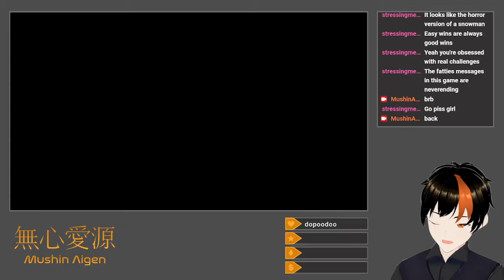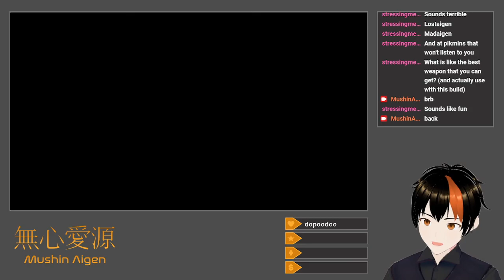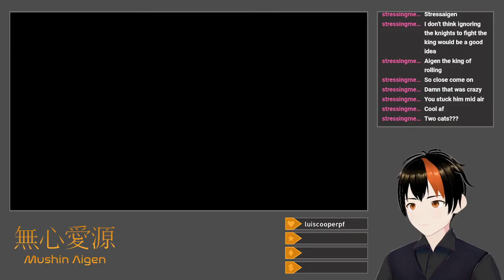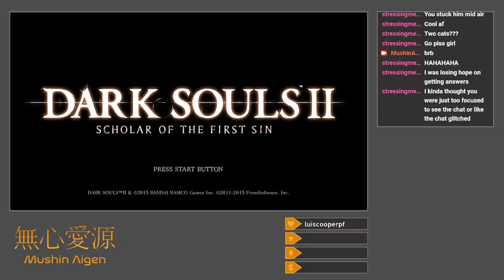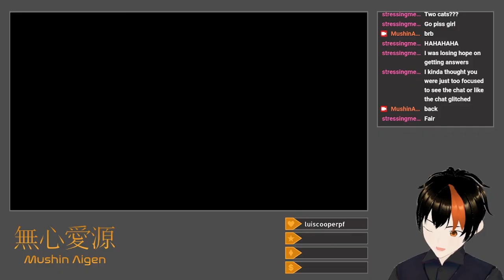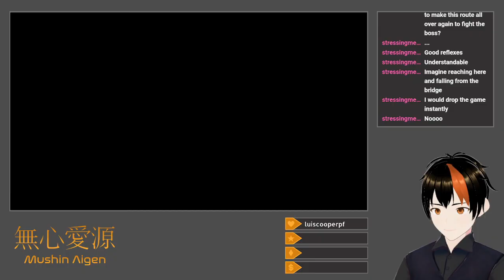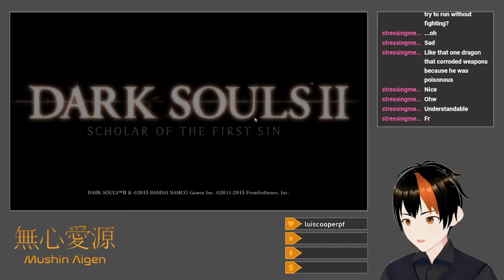[Dark Souls II: SotFS #12] Big Empty (Equal Stats Challenge)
Whoever came up with the idea for Frigid Outskirts should be shot.

I pretty much immediately head to Frozen Eleum Loyce to get started on the Crown of the Ivory King DLC content.  After a few silly attempts at fighting Aava without being able to see her, I trudge through the area, dark greatsword in hand, until I obtain the magic eye that reveals her as a tiger made of ice.  In spite of being able to see her now, the fight still takes some time.  I then meet Alsanna in the Grand Cathedral and unfreeze the city, proceeding explore more of it to free the three trapped Loyce Knights and grab some treasure.  This is followed by attempts at farming Loyce Souls from the knights in the Burnt Ivory King's boss arena, both in my own world and while summoned, which does not go particularly well.  After slicing up my own Ivory King with dual Heide Swords, I bash my head against Frigid Outskirts for a bit before making a tactical retreat.

Title: Equal Stats Challenge: Ivory King DLC
Platform: Twitch